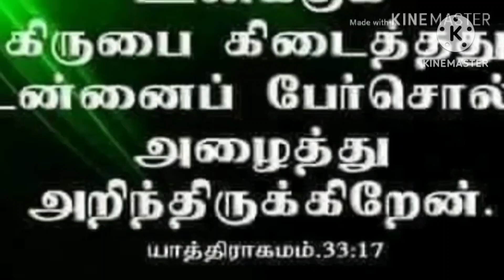Sthothiram Paadi Thuthi